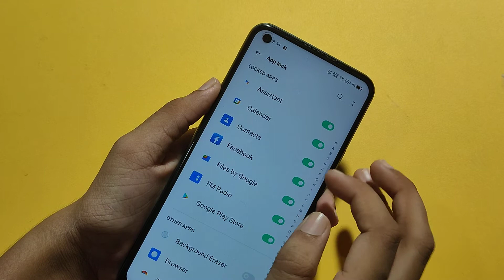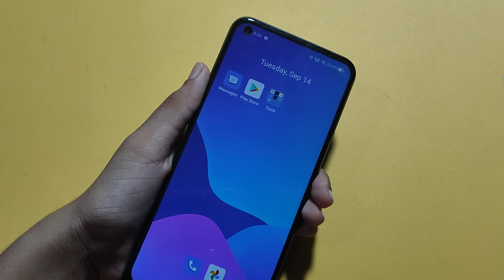Realme 8s app lock Full setting | How to Applock remove and delete | app lock kaise hataye